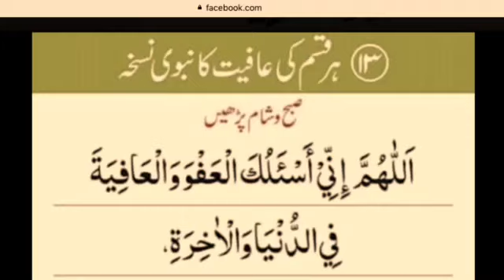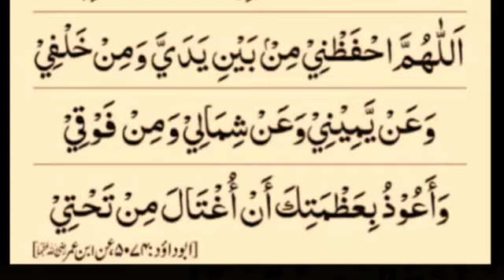Har Kisam Ka Nabi Nuksa - Wazifa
Iqamah
Islamic Wallpaper
Quran Recitation
Quran Tutorial
Surah Recitation
Surah Tutorial
Islamic Videos
Quran Recitation For Relaxation Stress Relief and Sleep
Surah Yaseen
6th Kalma
Durood Shareef in English
Surah Sanah
Sanah Surah
Naat
Naat Lyrics
Iqamah In Namaaz
Kalma Tutorial